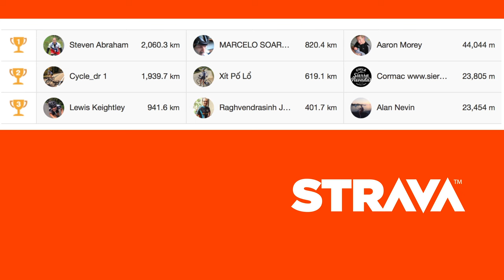The GCN Show - The Best Racing News And Matt Growing A Beard Ep. 108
Matt and Simon hit the sofa for some cyclocross, road racing and even a bit of singing.

With Dan and Tom away at the Dubai Tour, Matt and Si did a great job at summing up all the racing that''s happened this week. Mathieu Van Der Poel and Pauline Ferrand-Prevot have been crowned World Champions, Cadel Evans finished 5th at his final road race in a glittering career and Matteo Pelucchi sprinted his way to 2 victories in Mallorca. Jack Bobridge also did his hour record attempt!

We've also got the Lightrider, a very cool bit of bike light tech, Steven Abraham lights up the Strava club, and some sort of singing attempt in comment of the week.

For more info on Lightrider, head to w